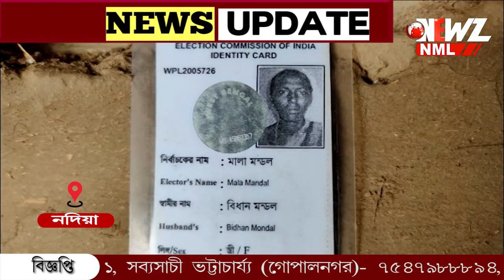রাতের অন্ধকারে একই পরিবারের ৩ জন খুনের ঘটনায় চাঞ্চল্য নদীয়ায়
বাড়ির মধ্যে ঢুকে বাবা, মা ও মেয়েকে খুন। রাতের অন্ধকারে একই পরিবারের ৩ জন খুনের ঘটনায় চাঞ্চল্য নদীয়ার পলাশীপাড়া এলাকায়। মৃতদেহ উদ্ধার করে ময়না তদন্তে পাঠিয়েছে পুলিশ। ঘটনার তদন্ত শুরু।